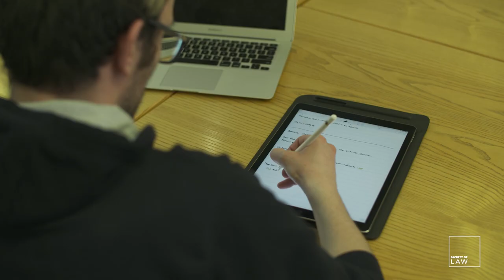BA in Jurisprudence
Discover more about the BA in Jurisprudence course at the Oxford Law Faculty by hearing from students and faculty.